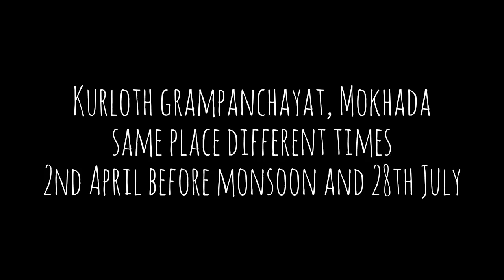Same place different seasons 🙏